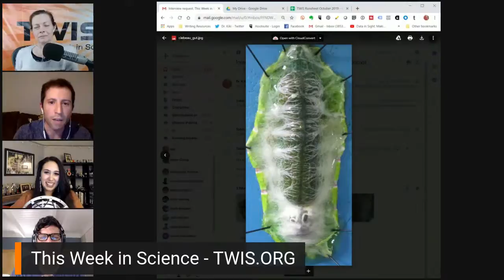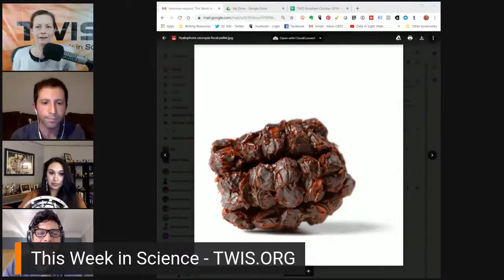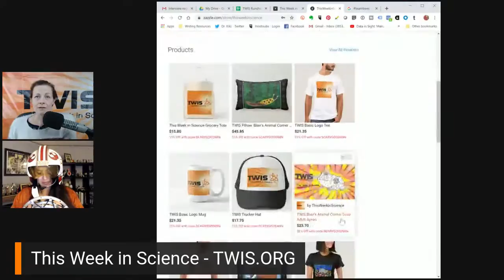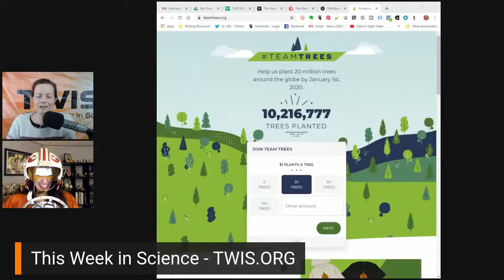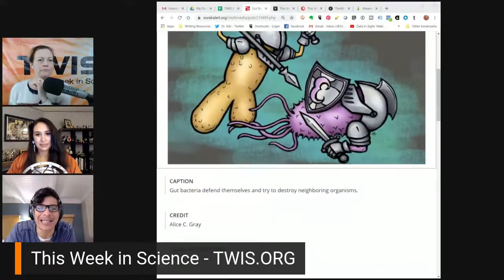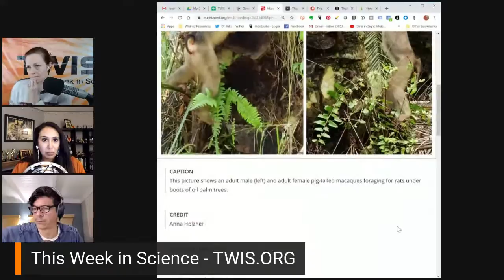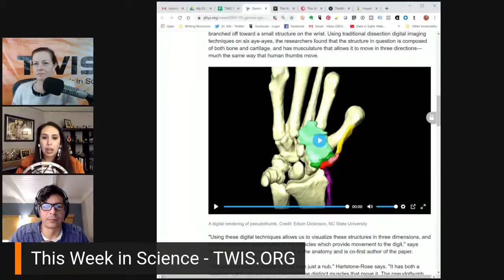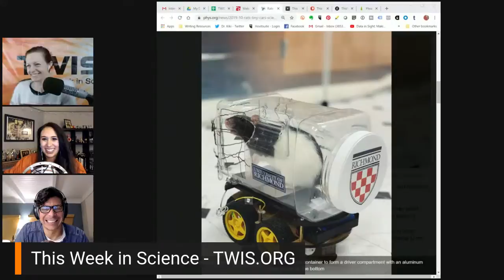Who Needs a Microbiome? - This Week in Science (TWIS) - Episode 745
Want to know why some insects might not need a microbiome? Join Dr. Kiki, Blair, and Justin in This Week in Science (TWIS), Episode 745, the weekly science news talk show full of curiosity and fun as they discuss microbes with Dr. Tobin Hammer!

(0:00) - Recording Start
(0:43) - Show Start, Intro - Dr. Kiki
(1:11) - Disclaimer! Disclaimer! Disclaimer!
(2:12) - Opening Theme Music
(2:47) - Opening "Good Science!" Greetings - with Dr. Kiki, Blair & Justin. Intros & Top Story Headlines.

(7:03) - Interview w/ Dr. Tobin Hammer

Tobin Hamer is a post-doctoral researcher at the University of Texas at Austin, and describes himself as a combination ecologist, evolutionary biologist, entomologist, microbiologist, and naturalist. His work centers on the study of the interactions between insects - currently bees, butterflies, and moths - and their microbes.

[Ed. Note — YouTube does not give us enough room for the whole interview, find all those notes, here — .]

(55:05) - Thank you's & interview wrap-up. Dr Kiki

(55:49) - And we're at the break!
(56:04) - Half-Time Theme Music - "Our 1st Assumptions Were Correct" by Jake Mann from his album, "Daytime Ghost."

(56:46) - THE TWIS 2020 CALENDAR IS AVAILABLE FOR PRE-SALE! Go to and click on the Calendar link on the right. This is where you can find out about our Zazzle store ( and supporting us through Paypal ( and Patreon ( — Blair needs to replace her ancient computer, please help! Tell more folks about TWIS ( And please leave great reviews for the podcast on iTunes ( More minions, please!

(1:00:10) - Interstitial Music

(1:00:37) - And we're back from the break!

(1:01:21) - What has Science done for ME, lately?
A Toothy WHSDFML on the advances in making dental caps from TWIS Minion Jim!

(1:06:20) - AlphaStar: Grandmaster level in StarCraft II using multi-agent reinforcement learning, Dr. Kiki - ; See also - Google AI beats experienced human players at real-time strategy game StarCraft II
(1:16:18) - BrainNet: A Multi-Person Brain-to-Brain Interface for Direct Collaboration Between Brains, Dr. Kiki - ; See also - Scientists Demonstrate Direct Brain-to-Brain Communication in Humans
(1:27:50) - Bacterial arms race may shape gut microbiome, Justin

(1:35:41) - Blair’s Animal Corner
(1:35:49) - Blair’s Animal Corner Theme
(1:36:11) - How rat-eating monkeys can help protect palm oil harvests, Blair
(1:43:16) - Gimme six! Researchers discover aye-aye's extra finger, Blair

(1:50:14) - Are Men Really Funnier Than Women? Dr. Kiki - ; see also - Sex differences in humor production ability: A meta-analysis
(1:57:03) - Lab-grown organoids are more stressed-out than actual brain cells, Dr. Kiki
(1:58:01) - Two-legged robot mimics human balance while running and jumping, Justin
(2:06:08) - Rats trained to drive tiny cars find it relaxing, scientists report, Blair
(2:08:03) - Male spiders show their sensitive side, Blair

(2:11:09) - Show wrap up & Thank you's.

(2:11:47) - Thank you’s to our generous Patreon sponsors.

(2:13:08) - NEXT WEEK!! — We will be joined by THE BUG CHICKS!

(2:15:19) - End Theme

(2:18:48) - The After Show! — And Star Wars X-Wing Rebel Fighter Pilot Blair is the only one left here (must've practiced bullseye'ing womp rats in her T-16 back home!). Some music. Dr. Kiki has a scary mask. And much, much more...